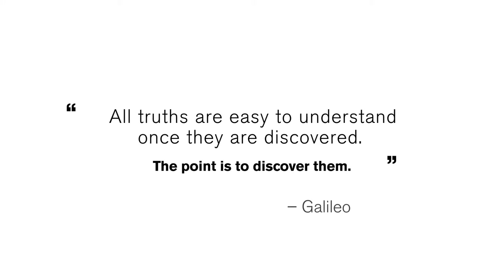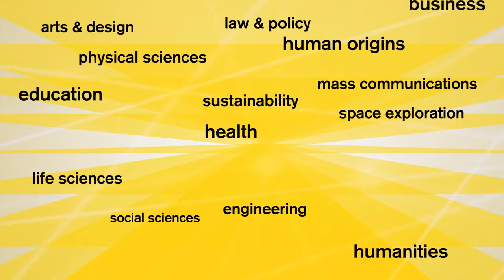Legacy of Discovery